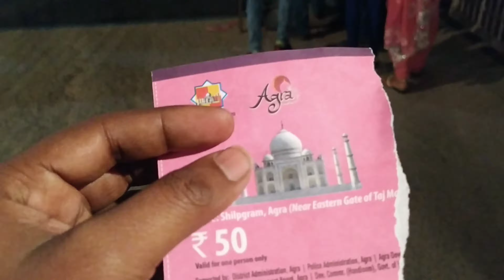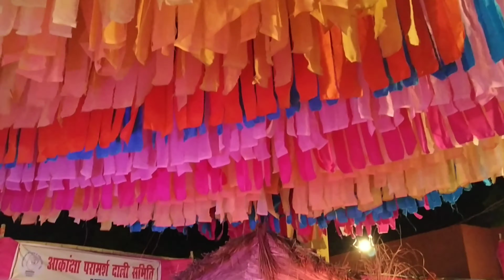TAJ MAHOTSAV || FESTIVAL || 2019 AGRA